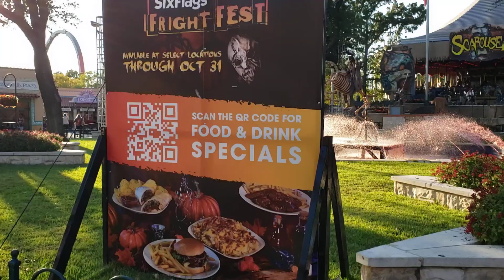SIX FLAGS OVER TEXAS in Dallas, Texas. Pt. 1/16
October 2021: SIX FLAGS OVER TEXAS (FRIEGHT FEST) in Dallas, Texas.